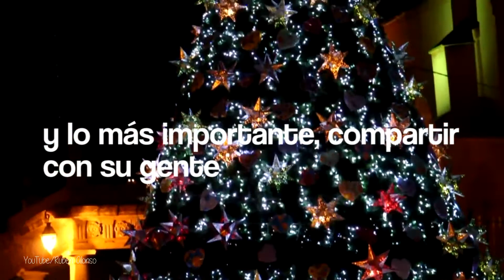San Miguel de Allende, México: un lindo lugar para pasar la navidad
San Miguel de Allende es una de las ciudades más atractivas de México para pasar la época de navidad. Con sus costumbres autóctonas y la calidez de su gente se ha convertido en el destino número 1 de los mexicanos.